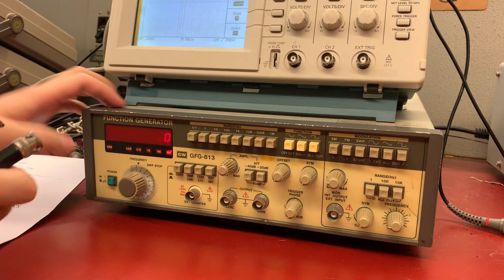How to use a function generator GFG-813 (1)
This video shows how to use the function generator GFG-813.
Credit to Da and Jingshu!